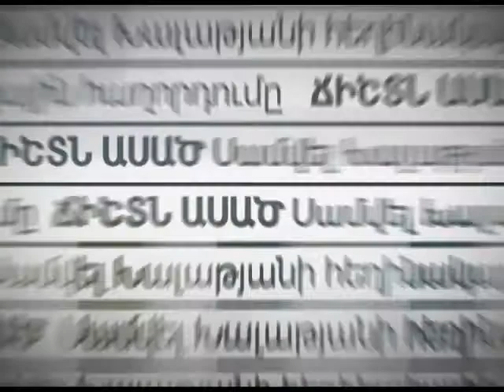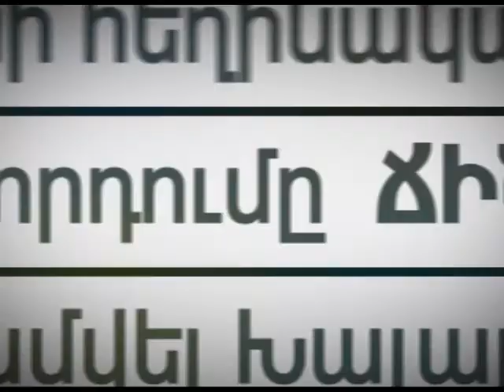Ճիշտն ասած - 02.12.17